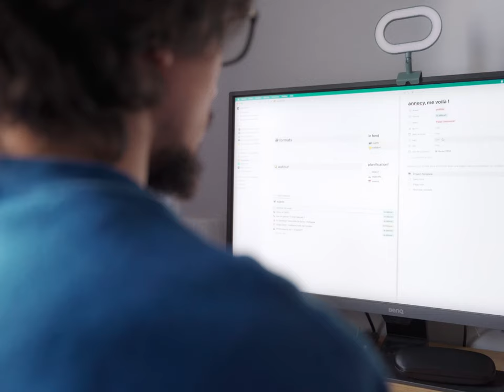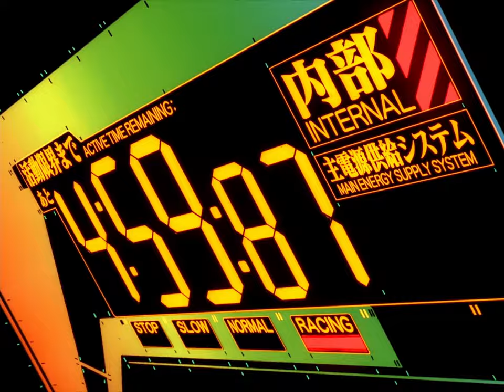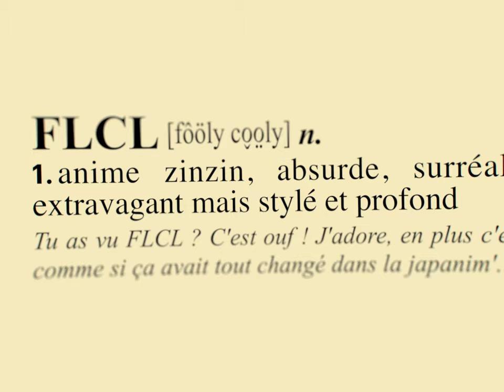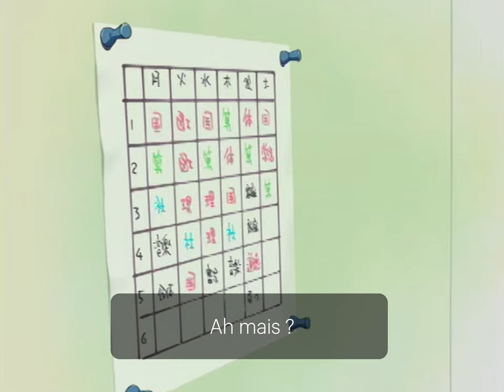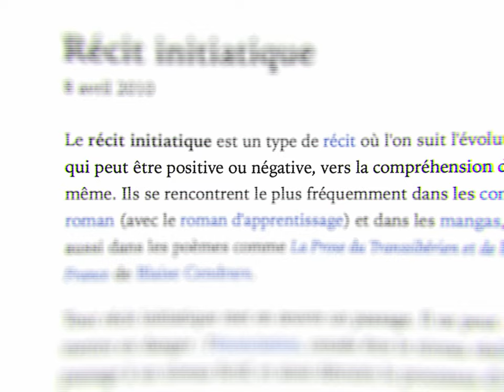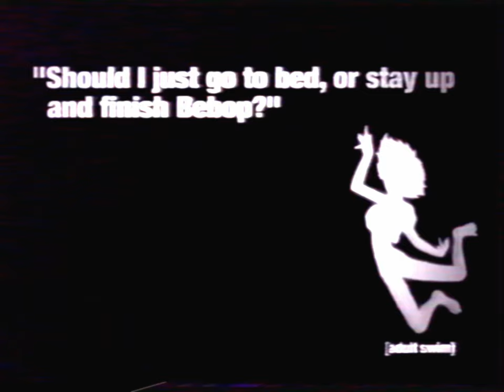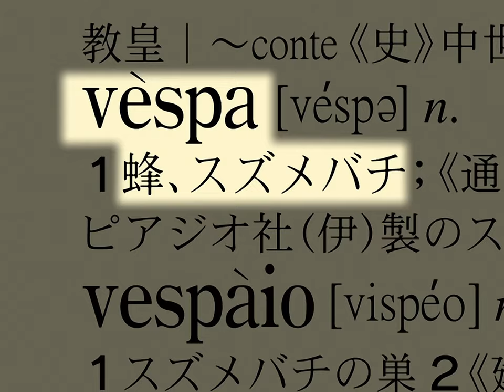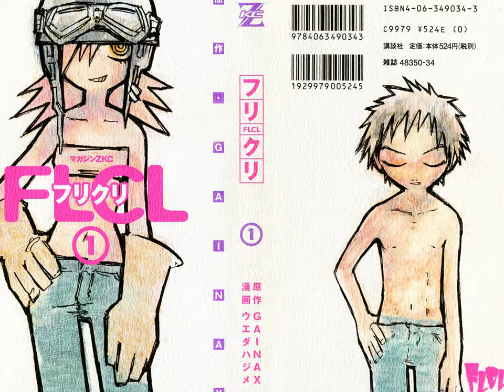FLCL : en recherche de maturité - un voyage cartoonesque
après avoir chamboulé l'animation japonaise avec EVANGELION, le studio GAINAX, avec l'aide de Production I.G (Ghost in the Shell), propose un OVA, intitulé FLCL, réalisé par le petit préféré d'Hideaki Anno, Kazuya Tsurumaki. une oeuvre responsable de bien nombreux mélanges, ouvertures de portes et métissage culturels comme la popularisation de l'animation japonaise aux Etats-Unis via [adult swim], avec son doublage anglais qualitatif, comme bien le choix d'une soundtrack moins conventionnelle, avec du bon rock. un anime pour des fans d'animes, voir d'animation en général, fait par des fans d'animation, aka les anciens de chez DAICON FILM.
c'est aussi un anime qui crée une réelle place pour le dialogue interne, et la remise en question personnelle, surtout en pleine adolescence, et mène tout droit vers la résilience.

réalisé, cadré, monté, mixé et étalonné par Vince Q. (@VincenTimesFR)
écrit par @VincenTimesFR, avec l'aide de Kosmo, Teloru, @PafVF  et @robotttoad.
musique originale de @VincenTimesMusic & Juan Solans
eyecatches #1 & #2 par Fargo

"toonesque." est une production cabinet26.
découvre l'animation occidentale, son influence, ainsi que sa culture qui l'entoure, d'une manière pointue et tout en minuscule, avec toonesque.

chapitres
0:00 - intro
0:41 - daicon
3:15 - neon genesis GAINAX
8:26 - présentation
11:21 - la balance ?
11:49 - esthétique
12:57 - musique
14:34 - cartoonesque.
15:21 - production
16:41 - l'art du sakuga
18:04 - rocambolesque
18:39 - marquer les esprits
19:12 - dramaturgie
20:04 - première lecture
20:31 - Medical Mechanica
21:41 - Haruko
23:55 - iconologie
25:18 - Canti
26:14 - sacré destin
27:54 - récit initiatique
28:35 - catharsis
30:08 - le contrôle ?
30:36 - accueil de l'OVA
30:57 - une histoire de piscine
31:57 - diffusion tardive
32:54 - adaptation exemplaire
35:24 - sub vs. dub
37:21 - réel essor
38:19 - métissage culturel
39:36 - en France
40:18 - le chant du signe
41:01 - χαρα
41:52 - Trigger
42:57 - Second Impact
45:35 - héritage
46:53 - FLCL Reanimated
47:21 - conclusion
49:25 - mon point de vue
50:29 - les réponses
50:51 - cabinet26

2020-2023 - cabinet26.